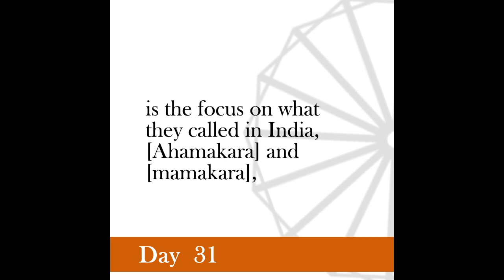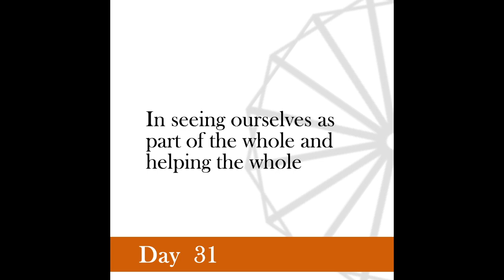Nonviolence Daily | Day 31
If we could erase the ‘I’s’ and ‘Mine’s’ from religion, politics, economics, we shall soon be free and bring heaven upon earth.